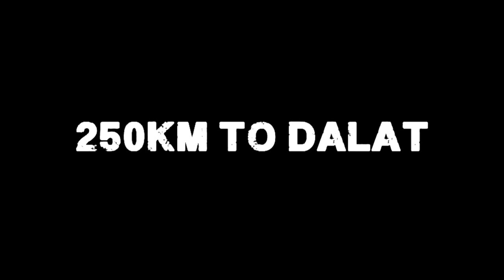MOTORBIKING IN VIETNAM IS NOT EASY.